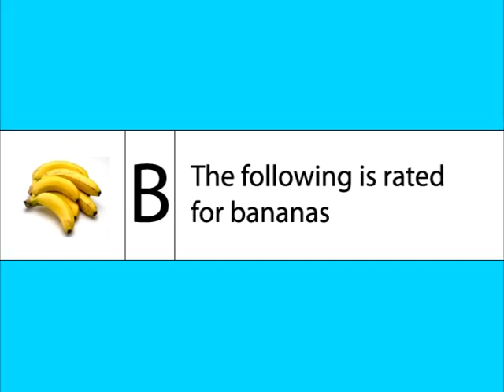Conquest of the Planet FANCY!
Coming Sat. June 5th 9 PM to NYC  It's the sequel...
   Conquest of the Planet FANCY!  Swing over
   Get your primate on, and grab the new issue of the FANCY! Digest  It's A Caper!  w/ special guests Brookline Mass. bad asses Tunnel Of Love,  GO APE! recording stars The Brimstones, and THE HECKLERS.
   Plus hours of EYE POPPIN' SUPER ROCKIN' video from the vaults Jolly Roger Digital Video Archive.
 $5.00 BUCKS 3 BANDS DANCING APES
FANCY!
   at The Delancey
   168 Delancey Street (at Clinton st.)
   in the basement
    Come Get FANCY!
DOWNLOAD your own MONKEY MASK and get in FREE